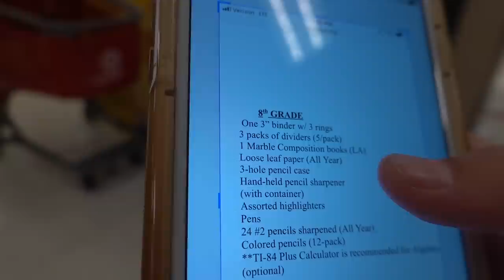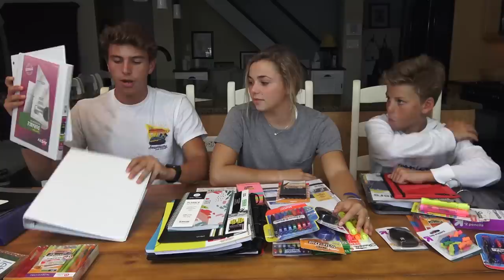Back to School Supply Shopping Haul | Middle and High School 2019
All 3 kids go shopping for Middle School and High School Supplies!  They dreaded it but it turned out to be fun!  See what where we shopped and watch their haul.  Did you get some of the same supplies?  Join Our FAMMELLY Adventure!